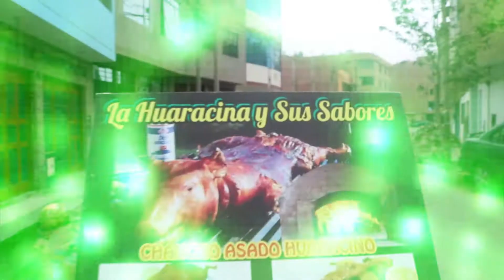TONAZO MUSICAL 7 DE FEBRERO I PARTE